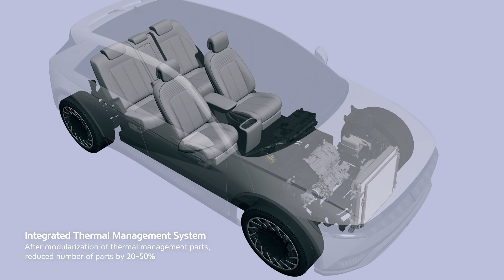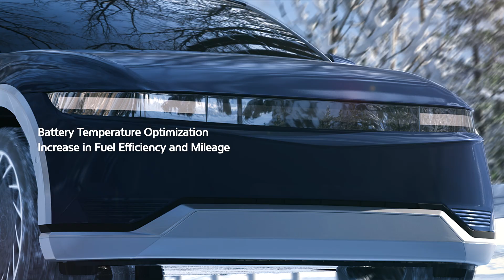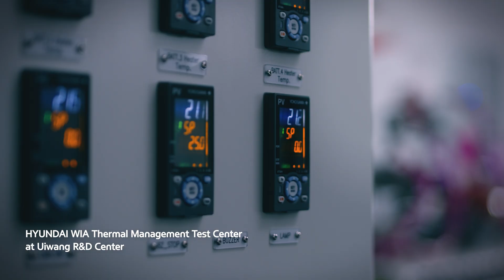HYUNDAI-WIA Integrated Thermal Management System Film 2024 (ENG)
The invisible innovation of future mobility, HYUNDAI WIA's Integrated Thermal Management System

HYUNDAI WIA's Integrated Thermal Management System is leading the future mobility era with driving technology that advances electrification.

HYUNDAI WIA is leading the innovation of eco-friendly future mobility through Integrated Thermal Management System technology such as sustainable next-generation Thermal Management System as well as the modularization of eco-friendly vehicle thermal management parts.

HYUNDAI WIA's Thermal Management System has been developed to increase space efficiency by integrating scattered components into one and simplifying complex circuits. Moreover, it can be applied to various vehicles through modularization.

Moving towards a better future, HYUNDAI WIA will strive to become a total solution company that embraces all means of transportation.